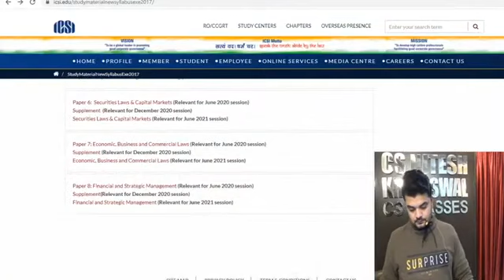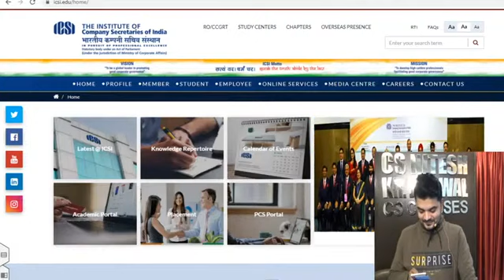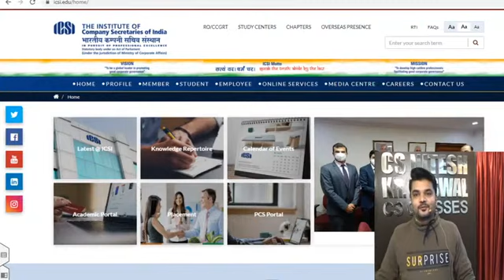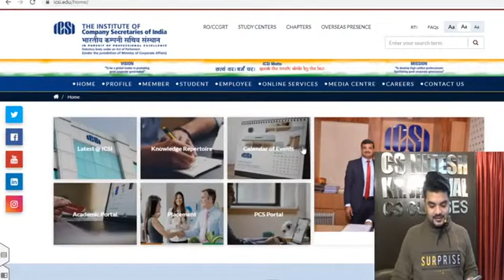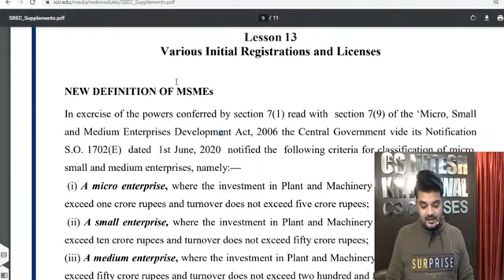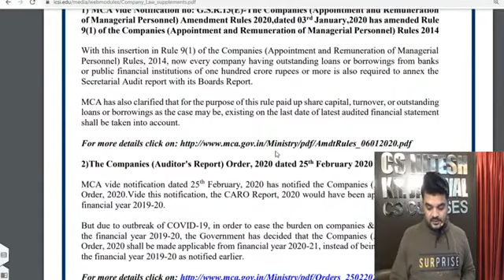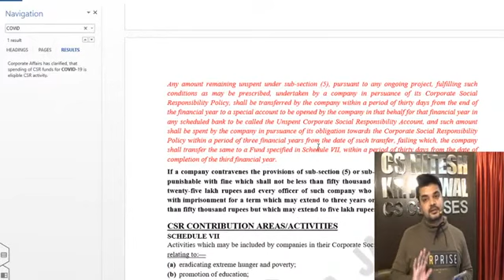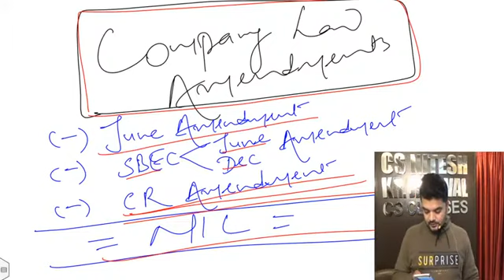COMPANY LAW AMENDMENT | DEC 2020 | CS EXECUTIVE I | by CS NITESH KR JAISWAL Sir | CS NKJ CLASSES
1. FOR JOINING *FACE TO FACE CLASS / *D2H DIRECT TO HOME CLASS-PURE LIVE CLASS

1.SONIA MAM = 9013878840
2. CS EXECUTIVE incharge = komal mam = 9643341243
3. Manager = laxminarayan sir =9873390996

2. FOR BUYING OUR *ONLINE CLASS/ *GOOGLE DRIVE / *D2H-DIRECT TO HOME PURE LIVE CLASS etc

**LAUNCHED on 15th JUNE 2021
1. NEW YOUTUBE CHANNEL

2. NEW INSTAGRAM
_FOLLOW_

3. FACEBOOK

4. Twitter

5. Telegram